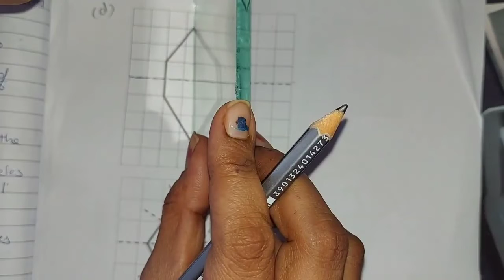Grade : 6 Sub : Maths Topic: ch-13 symmetry Ex:13.3